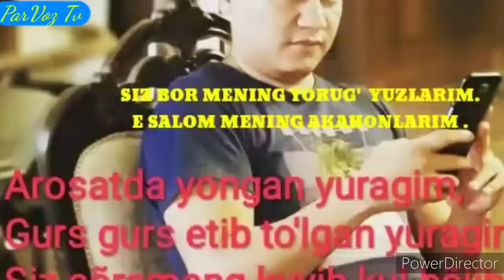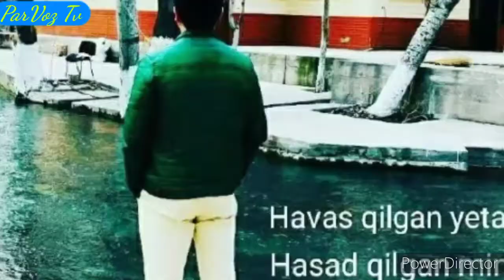Qodirjon Ahmedov # DO'STLARIM #